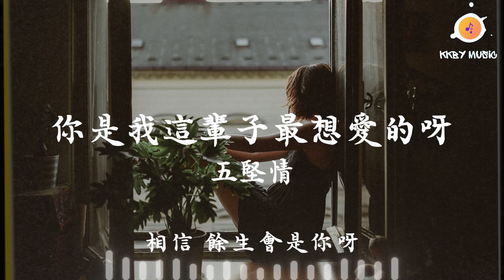五堅情 - 你是我這輩子最想愛的呀 『你是我 這輩子最想愛的呀 化成流星許願在你身旁』【動態歌詞 Lyrics】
0:00 你是我這輩子最想愛的呀 - 五堅情
1:14 副歌 (Refrain)

你是我這輩子最想愛的呀 - 五堅情
詞：陳零九
曲：邱鋒澤/張暐弘

最後的畫面停在 斷訊的祝福
我沒有再回复 就快忍不住
你說過 愛就該灑脫
帶一點點 溫柔
我微笑 怕情緒太赤裸
遺憾的是我還有 好多話沒說
那些承諾過的 只能藏心中
如果有一天緣份還
能牽手
你是否願意 再次跟我走
你是我 這輩子 最想愛的呀
如果時間 剩最後一粒沙
放在心上
化成流星許願在你身旁
相信 餘生會是你呀
哪怕是 會受一點點 的傷
晚一點又何妨 愛情的模樣
最後的畫面停在斷訊的祝福
帶一點點 溫柔
能牽手
放在心上
深愛著 卻彼此蹉跎
只要你開心就夠
就算是 那個人 不 是我
你是我 這輩子 最後愛的呀
放在心上
哪怕是 給我一點點 力量
望著你的遠方 炙熱的目光